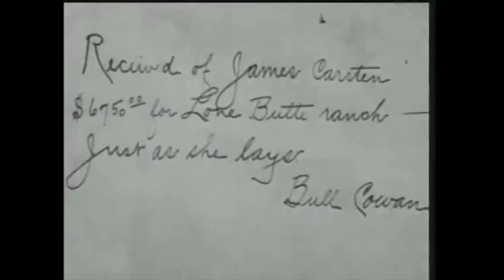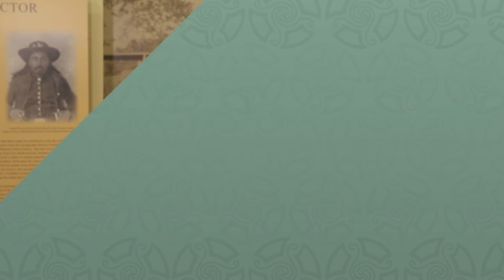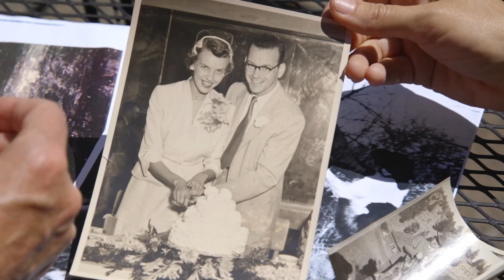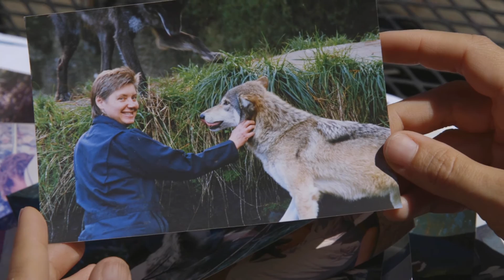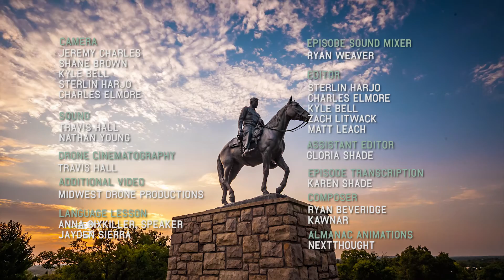Osiyo, Voices of the Cherokee People: Season 3, Episode 3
Meet Mary Kathryn Nagle, attorney and playwright, paddle Oregon's Willamette river with JoEllen Marshall, catch up with the Professional Bull Riding World Finals winner Ryan Dirteater, and get in the studio with sculptor Daniel HorseChief. Learn the cattle ranching history of the Cherokee strip, and practice speaking Cherokee words and phrases in the language lesson.